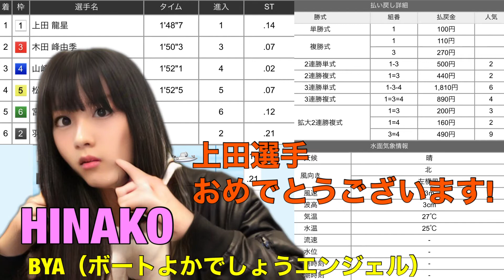【芦屋】ルーキーシリーズ第12戦 優勝戦!! 1周2Mの差しで大逆転!20.7.17芦屋競艇にて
【芦屋】ルーキーシリーズ第12戦　優勝戦!!
1周2Mの差しで大逆転!
20.7.17芦屋競艇にて

BYAとは
ボートよかでしょうエンジェル
今回はHINAKO、全員で6人居ます

1号艇　上田龍星
2号艇　羽野直也
3号艇　木田峰由季
4号艇　山崎鉄平
5号艇　松尾拓
6号艇　宮之原輝紀